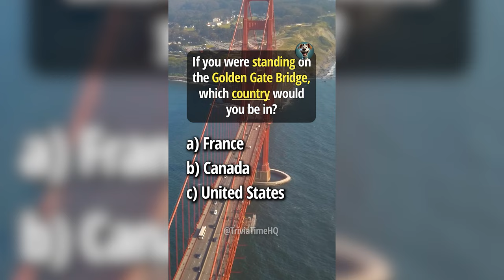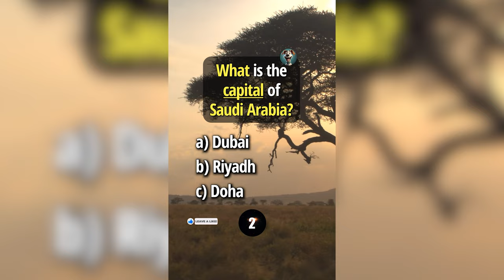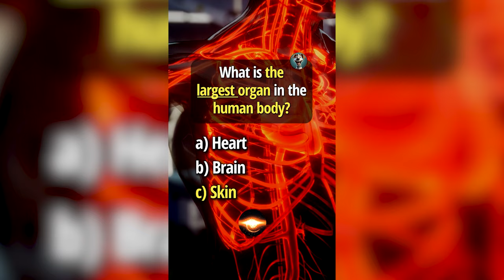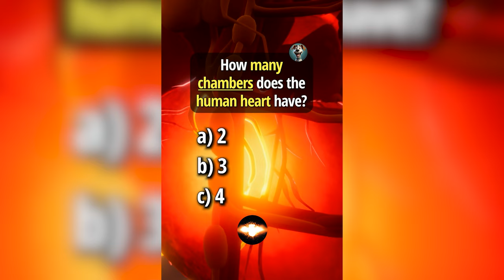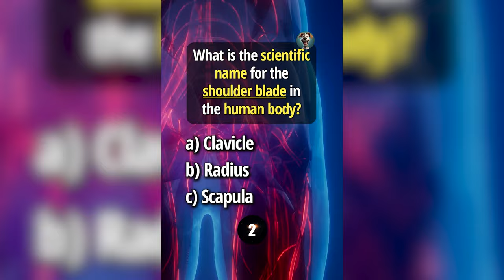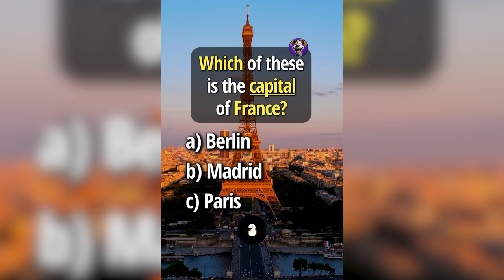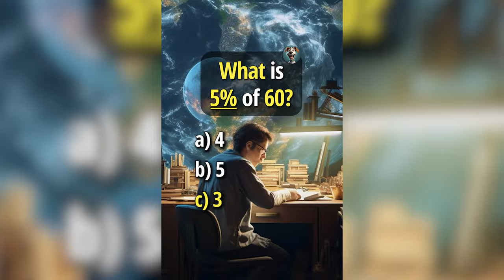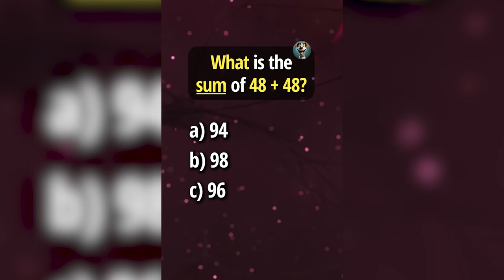TRIVIA MEGA QUIZ: How Good Is Your General Knowledge? (60 FULL MINUTES!)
1 FULL HOUR Of Trivia Questions!🧠

Quiz your friends or use for personal knowledge. Happy learning!